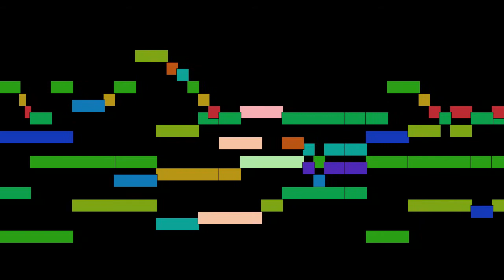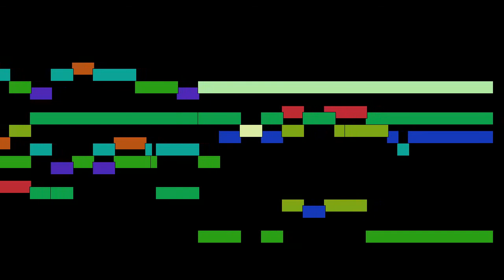Tomás Luis de Victoria - O quam metuendus est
O quam metuendus est, by Tomás Luis de Victoria, with animated score.